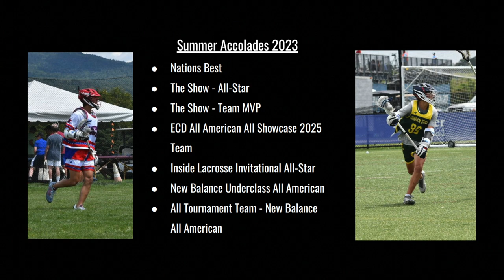Dylan Blekicki Summer Highlight Reel 2023 - Class of 2025